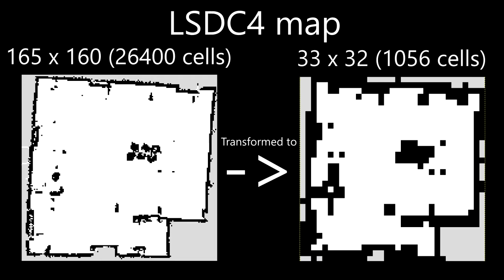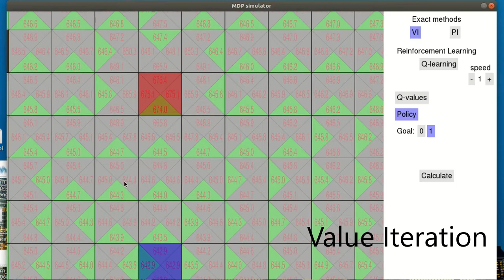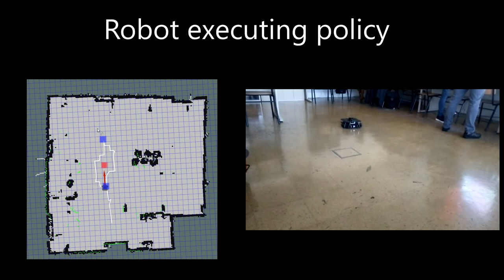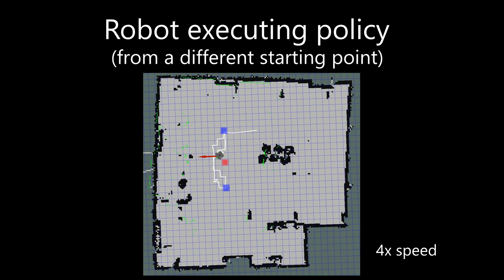Robot decision making using Markov Decision Processes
IST - Introduction to Robotics - Mini-project 3